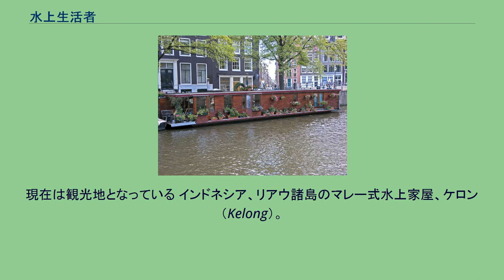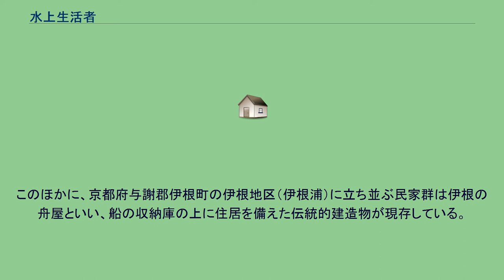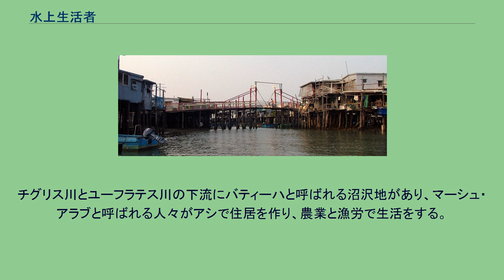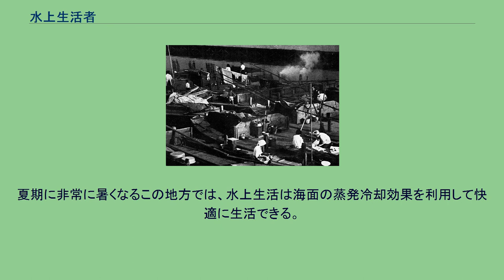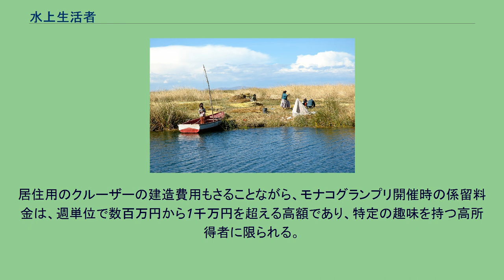水上生活者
香港、ランタオ島大澳にある「棚屋」と呼ばれる水上家屋。
現在は観光地となっている インドネシア、リアウ諸島のマレー式水上家屋、ケロン（Kelong）。
浅い海底に杭を打った上に建てている 水上生活者（すいじょうせいかつしゃ）とは、船上や水上の建造物などで生活の大半を行う者をいう。
水の上で生活を営む形態は南米、アフリカ、中東、東南アジアと、世界全域に分布している。
水上生活の形態には、大きく分けて下記のようなものがある。
水上で生活する理由は職業、地理的環境、ステータスなど、国や時代毎にさまざまである。
主な言説として、漁撈の際の利便性に優れているため、紛争の際の防衛機能を高めるため、陸地に生息する害虫に対する安全性を高めるため、などがある。
往年の東京の水上生活者（1960年頃） 伊根の舟屋（2014年） 日本には近代以前より「家船」と呼ばれる人々がいた。
九州、瀬戸内海一帯、日本海沿岸に多く、明治維新前には九州でエフネ、エンブ、瀬戸内海でフナズマイやノウジと呼ばれていた。
船住居の系統として、鐘ヶ崎、肥前瀬戸、能地、二窓、吉和などがある。
家船は第二次世界大戦後も瀬戸内海地域を中心に多数の根拠地を持っており、1962年（昭和37年）には広島県因島に200隻の家船が存在した。
しかし、1970年（昭和45年）頃までにいずれの地域でも陸地に移住したため、家船の姿はみられなくなった。
これとは別に19世紀末頃からは、日本各地に寄港する貨物船の大型化が進み、艀を使った舟運や港湾物流が盛んになると、艀を所有し各地を転々とする港湾労働者の中には、自分の艀の一角を住宅化して一家で居住する船上生活者となる者が現れるようになった。
東京では埋め立てが進む前の佃、月島、勝どき周辺に多く見られ、1万人弱を数える規模となっていた。
こうした住民の福利厚生を行うために水上会館や水上学校（陸上に建てられた寄宿形式の学校）が建てられたほか、治安を担当する水上警察署などが設置された。
そうした光景は横浜や大阪でもみられた。
1960年代後半になると、貨物船のコンテナ船化が進み、物流における艀の需要が減って職住一体となった艀は減少し、水上生活者も転職などにより激減する。
一方で、艀の廃船を係留して住宅の代替として利用するケースが多くなった。
1980年代になると艀の老朽化が進み、使用に耐えられなくなりほぼ見られなくなった。
このほかに、京都府与謝郡伊根町の伊根地区（伊根浦）に立ち並ぶ民家群は伊根の舟屋といい、船の収納庫の上に住居を備えた伝統的建造物が現存している。
なお国の重要伝統的建造物群保存地区にも指定されている。
日本の国勢調査では、水上生活者も調査対象となる。
一般調査区、特別調査区のほかに水面調査区が調査対象区域として設定され、重要港湾の港湾区域、地方港湾の港湾区域又は漁港の水域、河口及びその周辺水域を対象として調査が行われる。
調査区が独立する場合は一般には人口が少ないことが多いため、統計結果から個人情報が推定されないよう秘匿措置が行われ、統計は近接する調査区に合算される。
例えば東京都江東区では新木場１丁目調査区に、港区では台場1丁目に合算されている。
ベトナム、アンザン省チャウドック（後江）の水上家屋 ハウザン（後江）上流域には多くの水上生活者が存在し、フローティングハウスの集落が存在している。
雨期と乾期で極端に水位が変化するトンレサップ湖周辺では、漁労のために乾期は陸地、雨期は水上となるエリアに筏、船、高床式住宅による集落が形成されていた。
近年では観光地としても開発が進められている。
マレー半島の南端のジョホールバール周辺には、オラン・ラウト族がマングローブの密生地帯に船住居を浮かべて暮らしていた。
センポーナの沖にはバジャウ族が生活する。
バジャウ族は1世紀ほど前からサバ州の陸上の住民と交易を行い、タムスと呼ばれる定期市で魚介類と米、イモを交換した。
バジャウ族は、フィリピン、マレーシア、インドネシアなどの海域で水上生活をする。
カンポン・アイール 首都バンダルスリブガワンのブルネイ川にカンポン・アイールがある。
42の村と39000人の人口を持ち、東南アジア最大の水上集落とも言われる。
チグリス川とユーフラテス川の下流にバティーハと呼ばれる沼沢地があり、マーシュ・アラブと呼ばれる人々がアシで住居を作り、農業と漁労で生活をする。
夏期に非常に暑くなるこの地方では、水上生活は海面の蒸発冷却効果を利用して快適に生活できる。
住居は自生する葦を束ねて作られている。